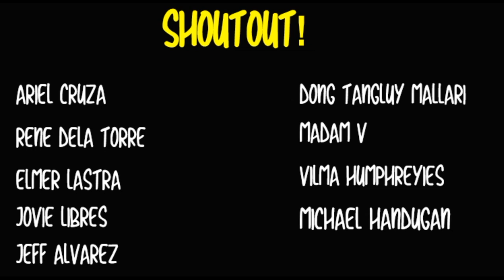BETERANO SA LABAN, NAPANIS ANG HUSAY SA BAGITONG PINOY!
Hall of Fame boxing promoter was surprised by the power of the Pinoy boxer.